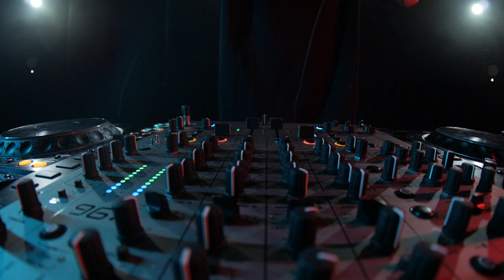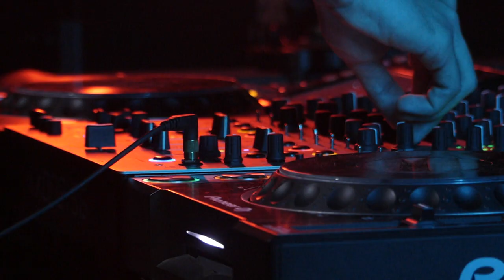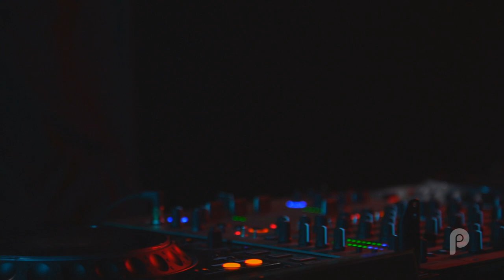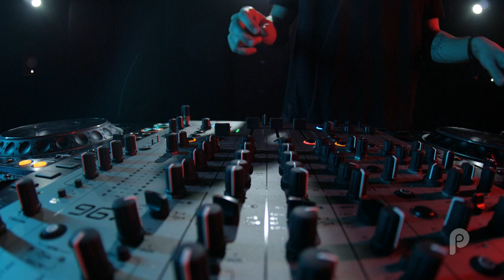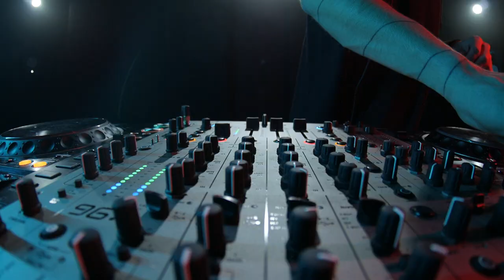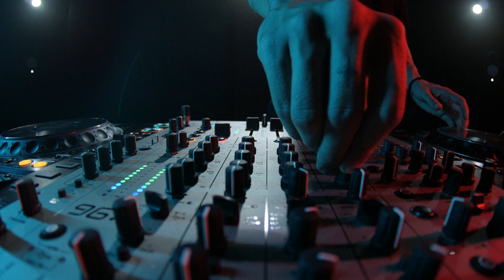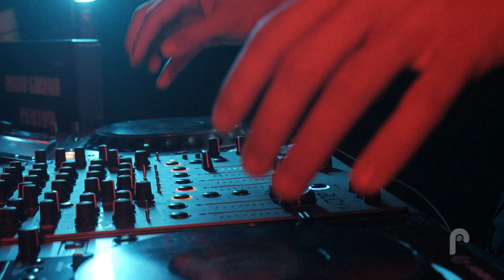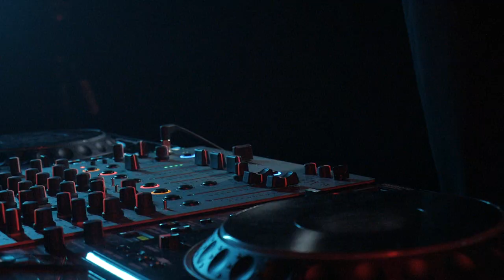Radu Guran | DJ Set @ Pertum Studio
• Radu Guran is a 20 years old DJ and Producer. He starting playing piano at the age of 6, then continued with drums, guitar and singing. He got into electronic music around 2015 and started DJing in 2017.